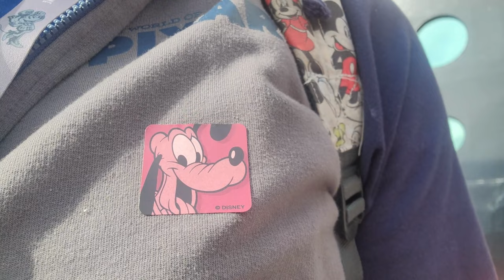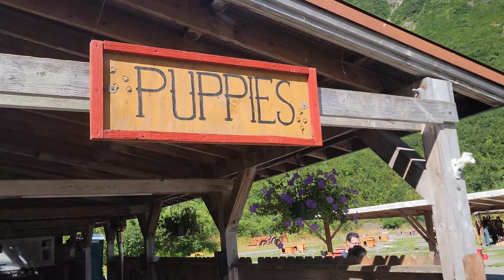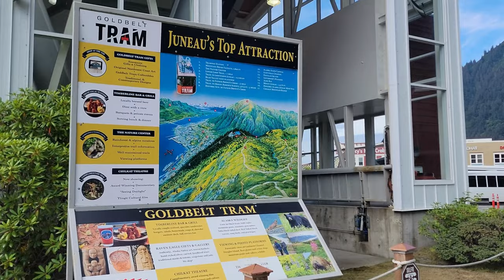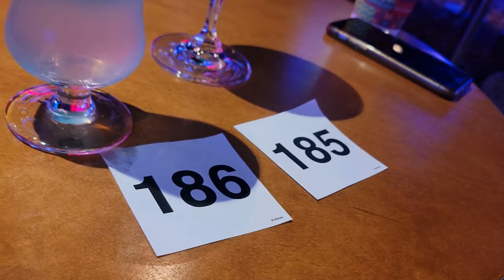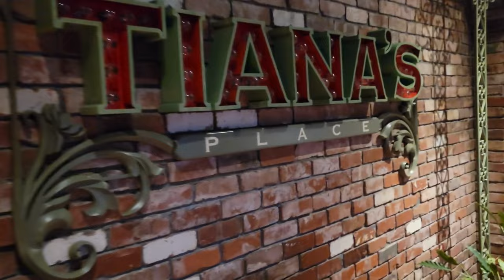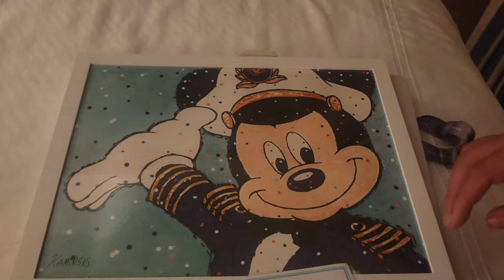Disney Cruise Line 7 Night Alaskan Cruise from Vancouver: Day 5 - Juneau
Join us on Day 5 of our Disney Cruise Line 7 Night Alaskan Cruise as we disembark the Disney Wonder and explore Juneau. In this video, we visit a Dog Musher Camp, get on Juneau's top attraction: The Gold Belt Tram, attend the Shimmering Soiree,  play Mouseketeer Madness, eat dinner at Tiana's, get our picture with Mickey, and get a fun surprise when we go back to our stateroom for the night.

This cruise was from August 21-28, 2023.

Looking for an Award Winning Disney Travel Agent? Contact Kelli Hughes from Mickey Travels!

Want to plan a trip to Disney? Get 100% FREE planning assistance from Kelli Hughes!